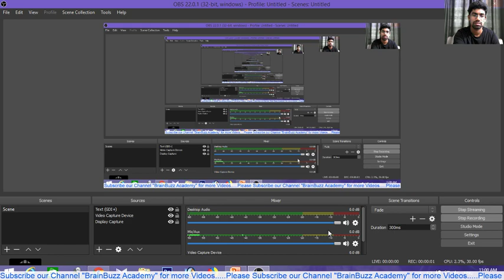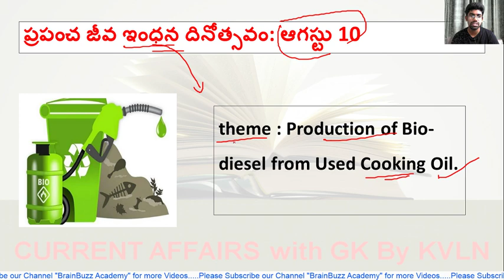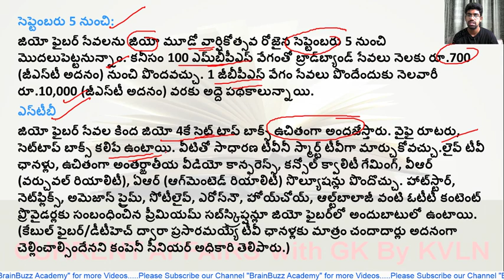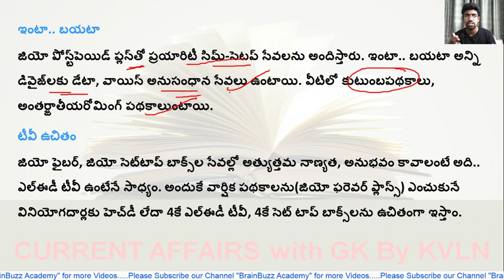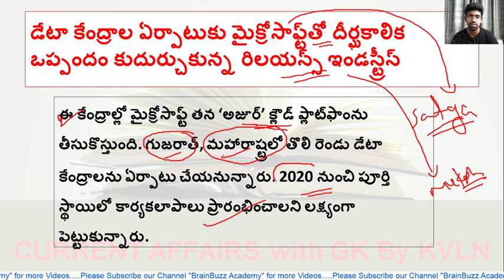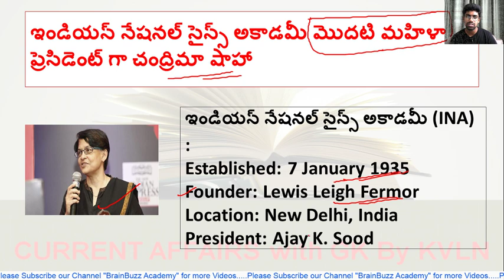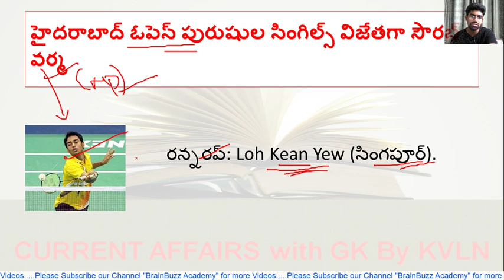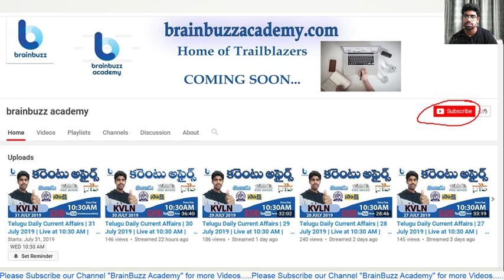Telugu Daily Current Affairs | 13 August 2019 | Live at 11:00 AM | APPSC, TSPSC, UPSC, Railway etc..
In this lecture, we discuss Telugu Daily Current Affairs | 13 August 2019 | Live at 11:00 AM | APPSC, TSPSC, UPSC, Railway etc. The aspirants are advised to watch the entire video lecture for better understanding.
BRAINBUZZ ACADEMY YOUTUBE SUBSCRIPTION ADVANTAGES:
2. Study Anywhere, Anytime.
3. Get update All competitive exams Schedule
4. Know New Notifications and Syllabus analysis, Book list and Preperation Plan
5.. Get subject-wise and exam-wise classes from Expert faculties.
6. Clear all your doubts in LIVE classes.
7. Download all the videos and watch them offline.